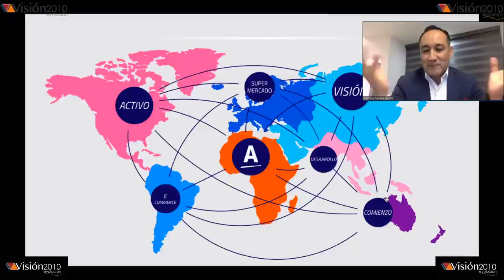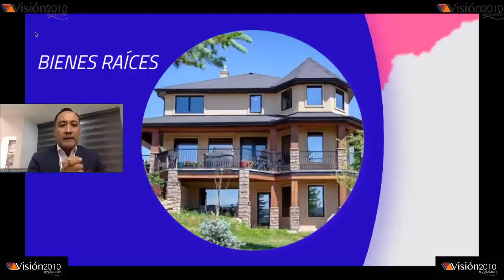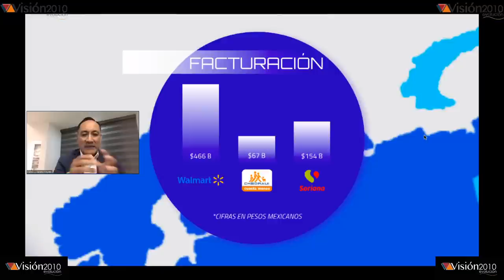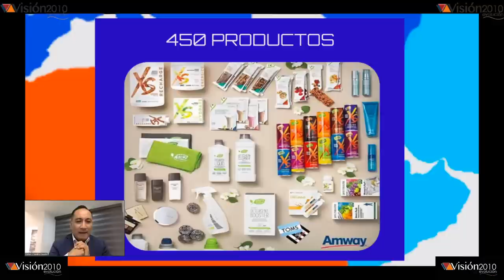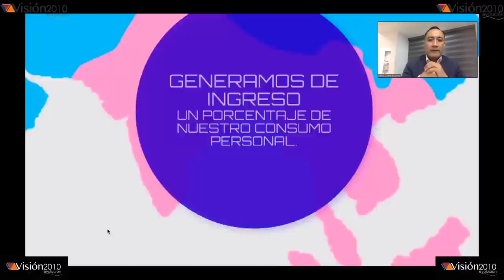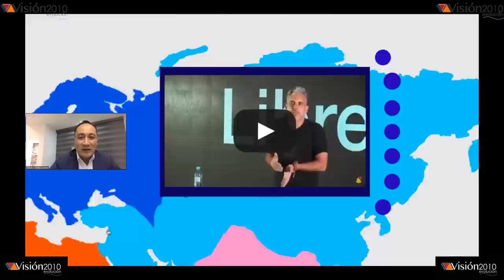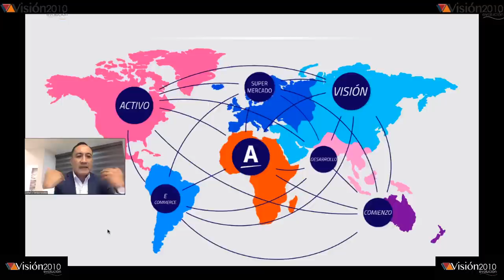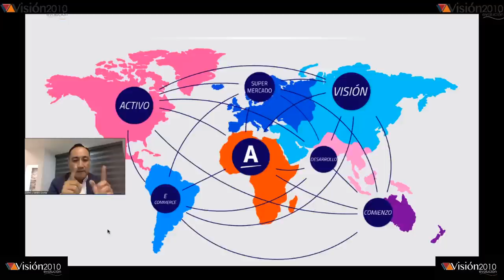Charla de Emprendimiento con “CARLOS COYOTZI”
Crisis = Cambio
el Propósito de esta charla virtual es compartir contigo alternativas para generar ingresos a pesar de las circustancias y los retos de la economía mundial, para ello es importante escuchar a personas que han logrado emprender con éxito y pueden hablarte desde el Resultado, desde la practica. Carlos Coyotzi es uno de ellos, contador púbico de profesión, ex empleado de gobierno, tubo negocios tradicionales por varios años y al conocer el Modelo de Network Marketing con la empresa Amway decidió junto con su esposa y sus hijos crear un negocio grande y alcanzar las promesas que resulta de calificar a nivel Diamante. Es miembro de la orgaización Visión2010evolución y hoy en dia comparte en foros internacionales sus experiencias. Estamos seguros la información te sera de gran valor.